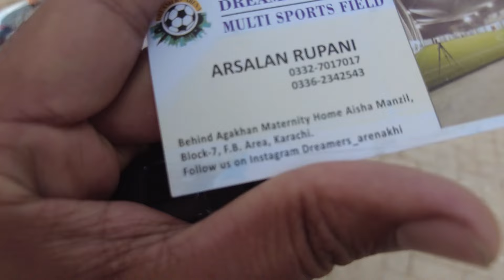Sab Say Sasta Water Park Ban Gaya | Ticket Sirf 200 Rs | Best Water Park